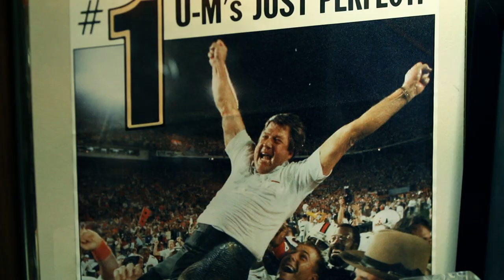Miami Hurricanes: Building Champions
Hurricane Club membership video